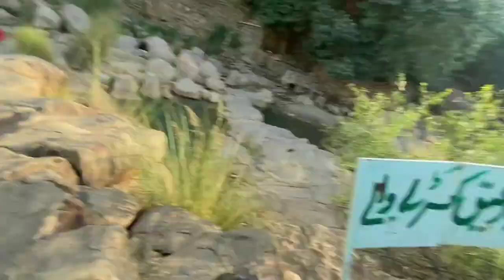balochistan ka khatarnak Road 😱|| shah noorani & karay wala baba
balochistan tour
shah noorani
noorani shah
balochistan Road
balochistan norani
balochistan khatarnak
Road
street
vlog, first vlog my first vlog viral